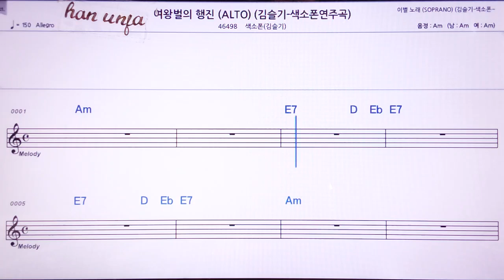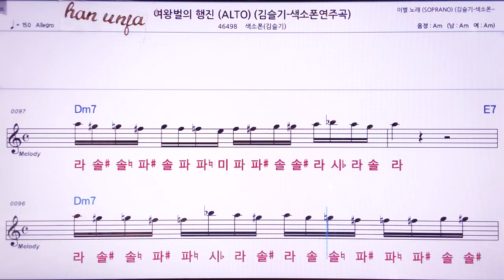💖여왕벌의 행진/ (계명 가사 동시)/ 김슬기 색소폰 👍MR,노래방, 악보, 코드,Karaoke With Sheet Music